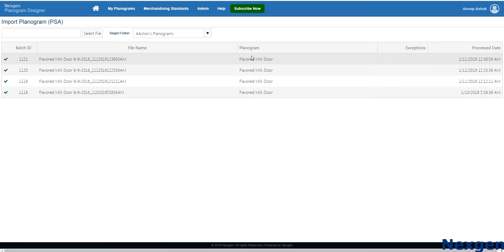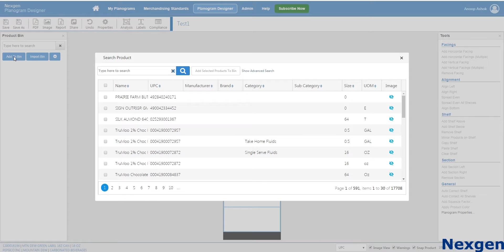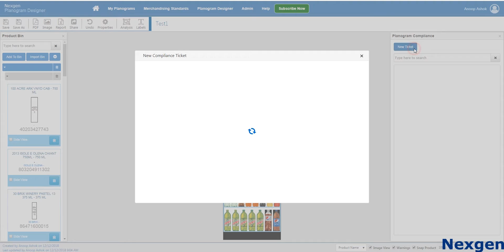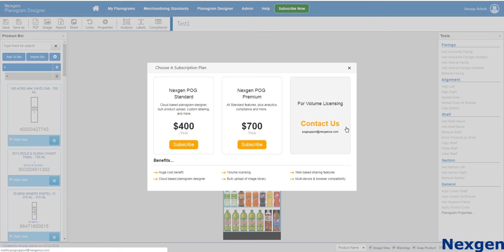How to create planogram (2019) - Planogram Tutorial Updated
Nexgen POG is an easy, powerful, affordable and highly user-friendly, cloud based planogram software. Our solution is very cost effective. Nexgen POG costs USD 400 per user per year including the training, onboarding and round the year support.